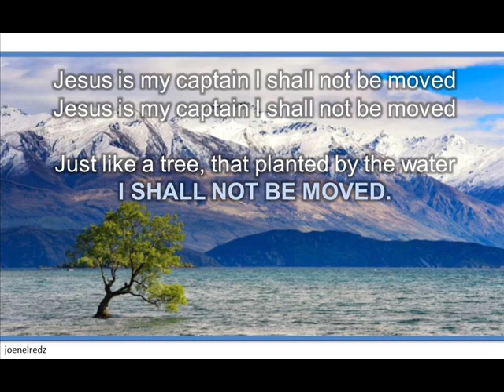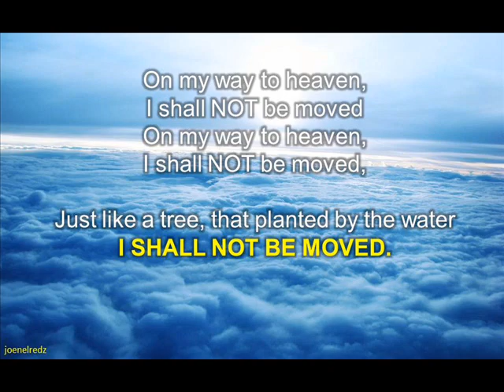Jesus is my Captain